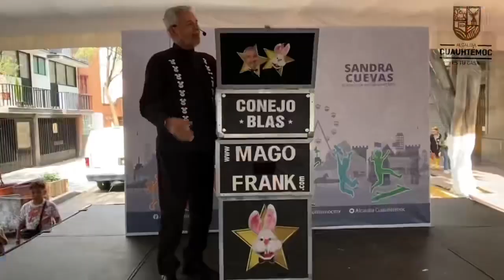Risas y diversión es lo que más predomina en la RutaDeLaAlegría ColoniaObrera.🥳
Risas y diversión es lo que más predomina en la RutaDeLaAlegría de la AlcaldíaCuauhtémoc, donde chicos y grandes disfrutan de una tarde diferente.
Así se vivió este evento en la ColoniaObrera.🥳